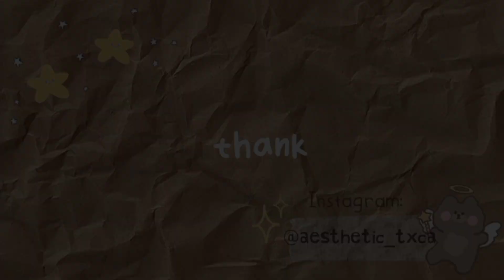✨🎨 building hacks in toca life world 🗺🌻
🦋 - ʜello everyone - 🐣
ɪ'ᴍ ᴜᴍᴍɪ ᴏʀ ᴀᴇsᴛʜᴇᴛɪᴄ ᴛxᴄᴀ
ɪ ᴍᴀᴋɪɴɢ ᴠɪᴅᴇᴏs ᴀʙᴏᴜᴛ Tᴏᴄᴀ Bᴏᴄᴀ
ᴀɴᴅ... ɪғ ʏᴏᴜ ʟɪᴋᴇ ᴛʜɪs
ᴀɴᴅ ɪғ ʏᴏᴜ ʟᴏᴠᴇ ᴛʜɪs ɢᴀᴍᴇ ᴀɴᴅ ᴀᴇsᴛʜᴇᴛɪᴄ ᴠɪᴅᴇᴏs, I advice you to
ᴍʏ sᴏᴄɪᴀʟ ᴍᴇᴅɪᴀ:
@ᴀᴇsᴛʜᴇᴛɪᴄ_ᴛxᴄᴀ  - sᴜʙsᴄʀɪʙᴇ ᴛᴏᴏ;) 🖱

ʟᴏᴠᴇ ʏᴏᴜ ᴀʟʟ sᴏᴏ ᴍᴜᴄʜ! ✨